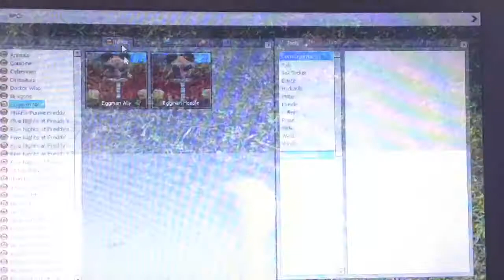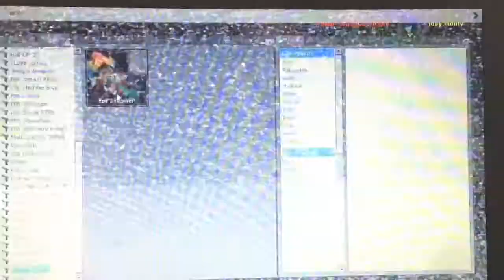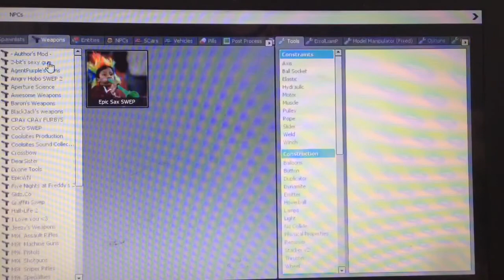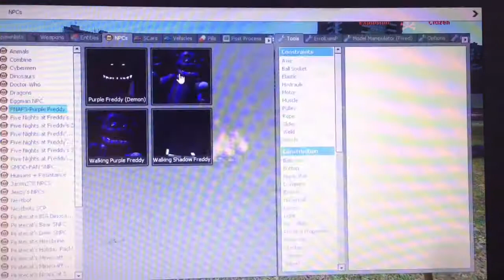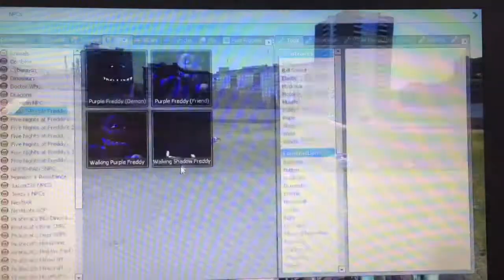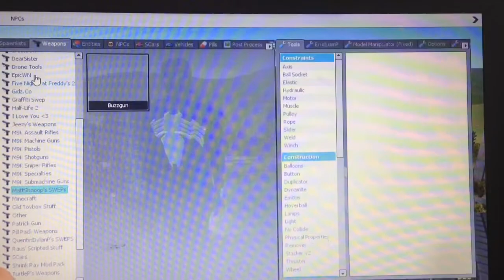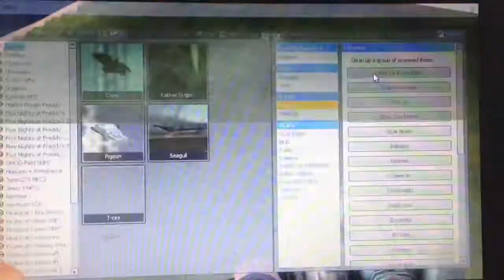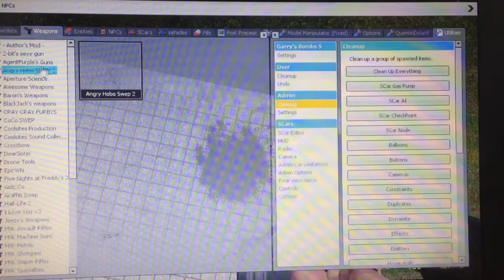Garry's Mod I EPIC SAX OF DOOM!